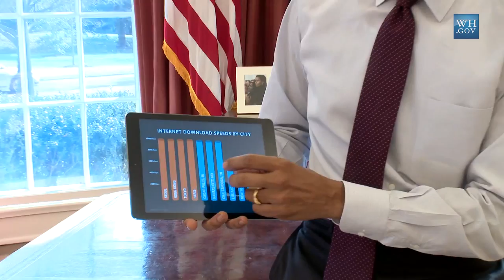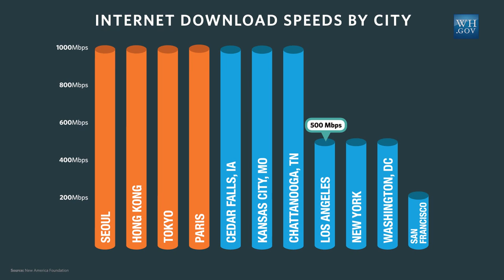How NY, LA & DC Got Beat By Cedar Falls, Iowa.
How is a small town like Cedar Falls, Iowa on par with cities like Hong Kong and Tokyo? Because the people of Cedar Falls came together to make strategic investments for their citizens and businesses, and brought new competition to their broadband market.

President Obama says his new executive actions will make sure more communities can do what Cedar Falls has done.